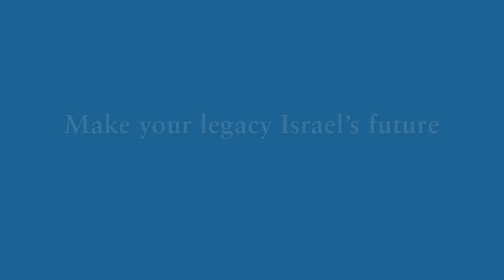Why I Commit - Susan Zises Green